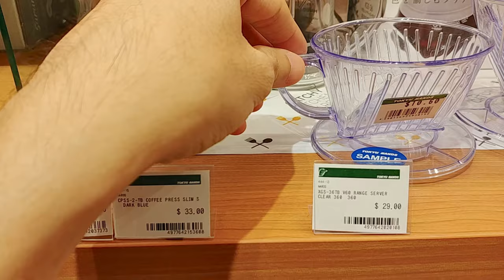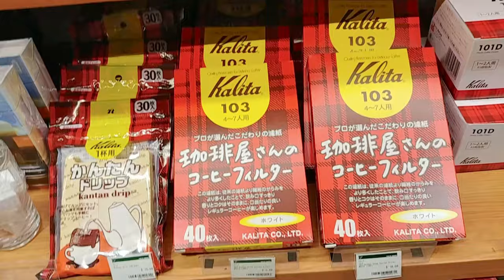Japanese coffee equipment * Kalita Hario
A wide variety of Japanese coffee equipment from Kalita and Hario on shelves in Tokyu Hands Singapore.

You can get original cloth drips for the Hario Woodneck drip pots (DPW-1, DPW-3).

Buono drip kettles for Hario V60? Check.
Kalita 800 Server? First time seeing it.
Hario Latte Shaker? It's stocked too.

And a retro Kalita grinder / coffee mill that I couldn't quite handle at 2:10.

The goods were found at a Tokyu Hands Singapore store.

New videos are uploaded to my channel from time to time.